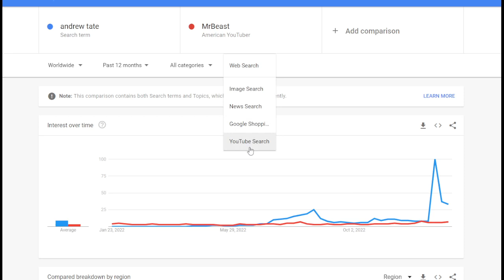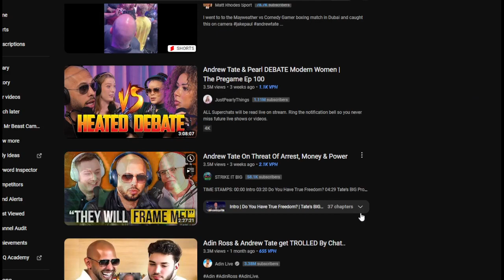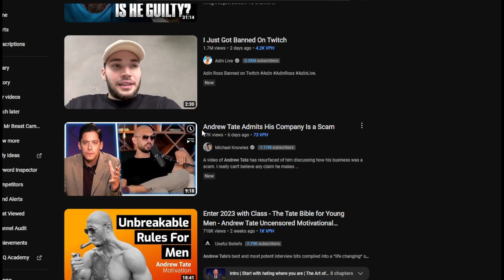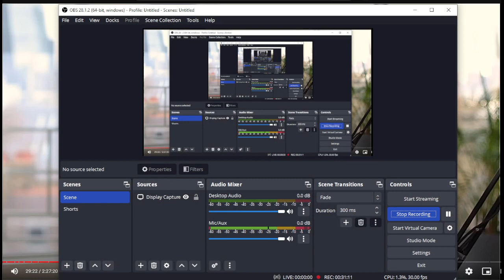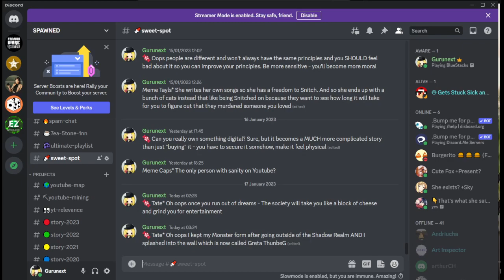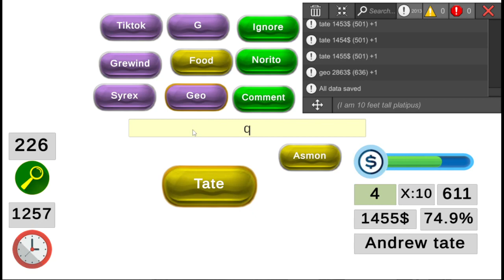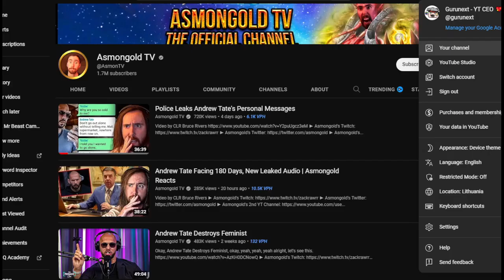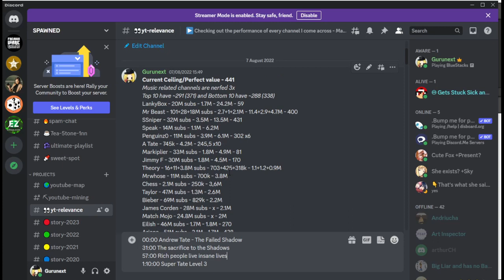I broke down Andrew Tate's ideology and it was really satisfying 🤤🥳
Shouldn't have shown up in my dreams Mr. Tate... now you can finally retire from being a winner. I hope world doesn't hurt you too badly 👍

00:00 Andrew Tate - The Failed Shadow
31:00 The sacrifice to the Shadows
57:00 Rich people live insane lives
1:10:00 Super Tate Level 3